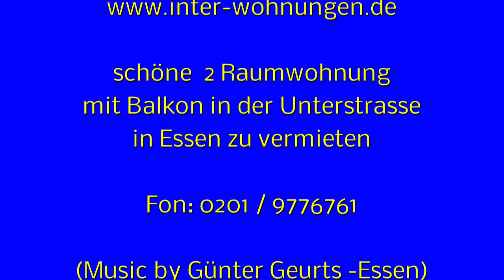Schöne 2 Raumwohnung mit Balkon in Essen, Untestr.82 zu vermieten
Schöne 2 Raumwohnung mit Balkon in Essen, Unterstr.82
KM: 350,00 €; NK: 120,00 €; 2x KM-Kaution
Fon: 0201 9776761